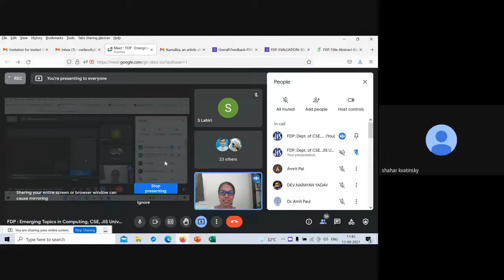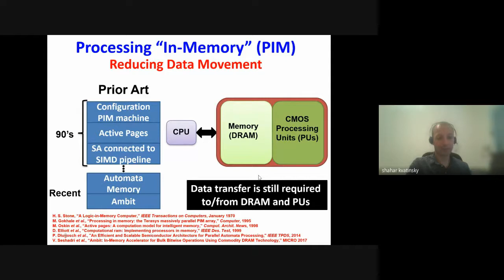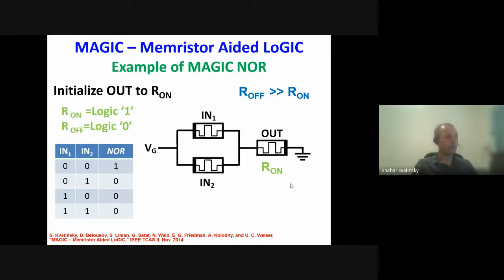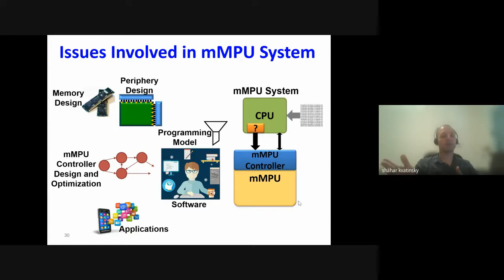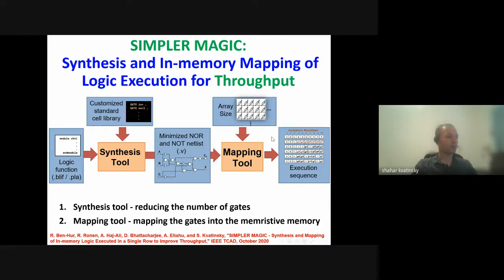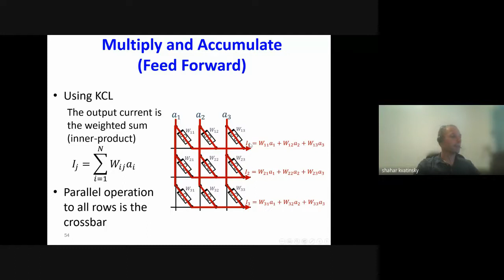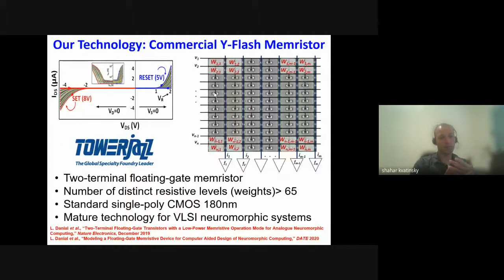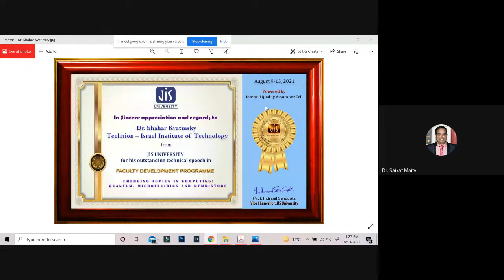Day-5 S-02 | FDP | Emerging Topics in Computing: Quantum, Microfluidics and Memristors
Department of Computer Science and Engineering, JIS University, Kolkata
Day  5